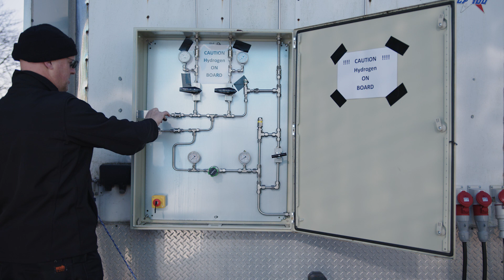ZeroAvia's Mission: A Hydrogen-Electric Engine in Every Aircraft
ZeroAvia CEO Val Miftakhov explains our vision and approach to delivering true zero-emission aviation.